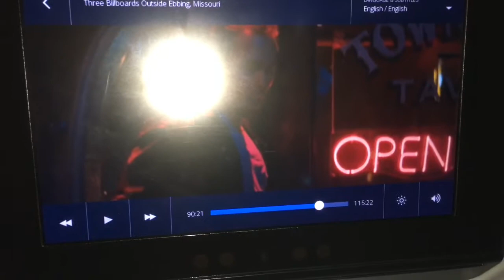Cheap flights to Orlando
Our Orlando Trip, the outward journey with 3 flights!